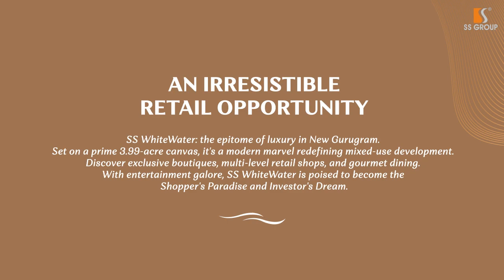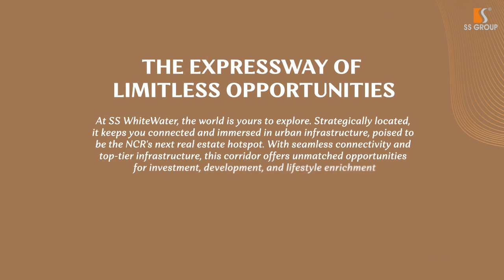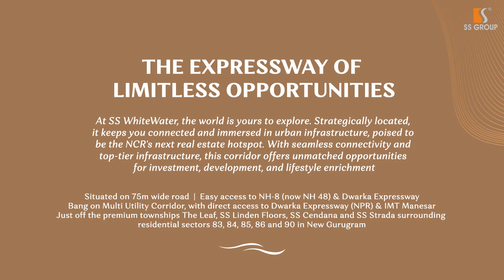introducing SS WhiteWater New Gurugram's First Luxury Mall & Entertainment Destination at Sector-90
Welcome to SS WhiteWater: New Gurugram's Premier Destination! Explore the future of shopping and dining at Sector 90's first mall! With 3.99 acres (approx.) of modern mixed-use space, we offer exclusive boutiques, multilevel retail shops, and unparalleled entertainment options!  Discover 3 shopping levels, tantalizing dining options, including an open terrace for al fresco experiences, and a state-of-the-art multiplex with international design. Enjoy easy access to NH8 and Dwarka Expressway, plus direct connectivity to NPR & IMT Manesar. Experience luxury living with anchor stores, gym, spa, and more. Join us and redefine your shopping and dining experience at SS WhiteWater!

Contact your RM for more details.
HRERA REG. NO. 08 OF 2024